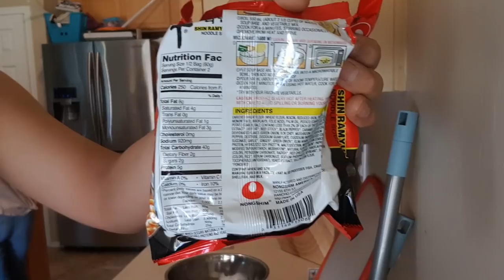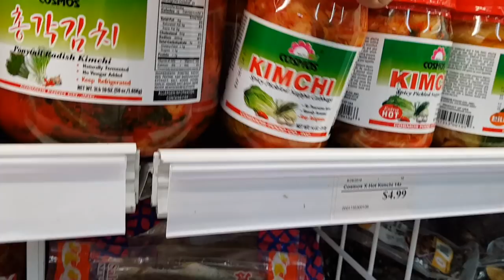미국인들에게 한국식 밥상을 차려주었다! [제이제이] 미국여행기 6화.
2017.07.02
아이들과 풍선 터뜨리기 놀이/
멕시코 음식 '칠라 킬레' 먹방/
외국인과 신라면 먹기/
미국 애견샵 구경/
아시아 식료품 마트 방문/
미국 가족들에게 한국 음식 만들어주기.